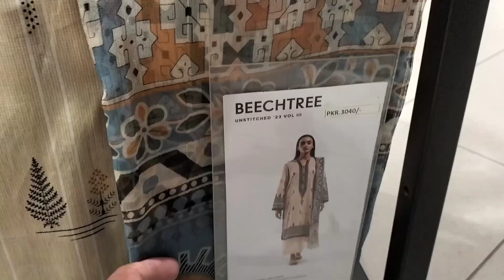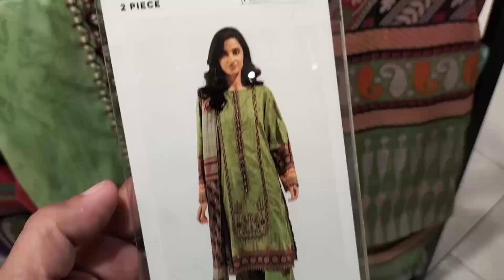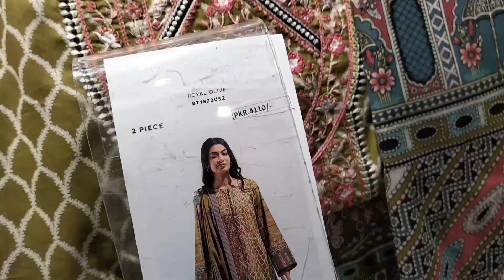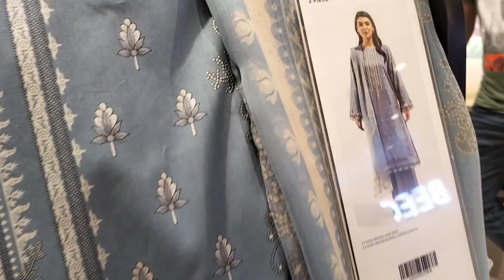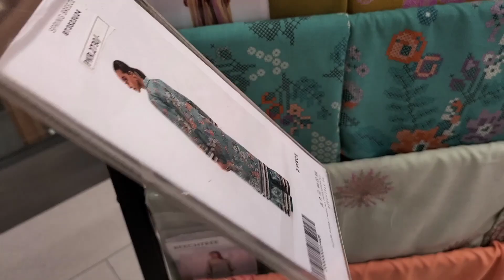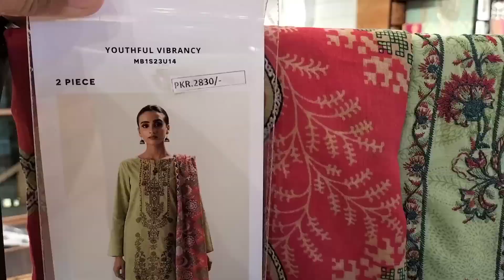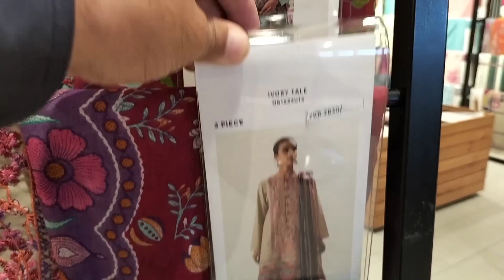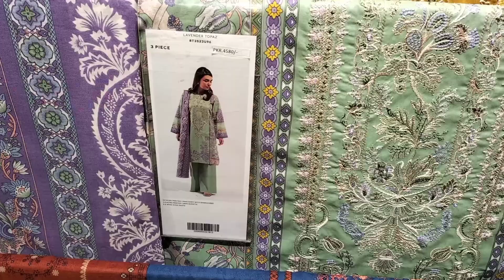Beechtree Mid Season Sale 50% OFF on Summer Collection